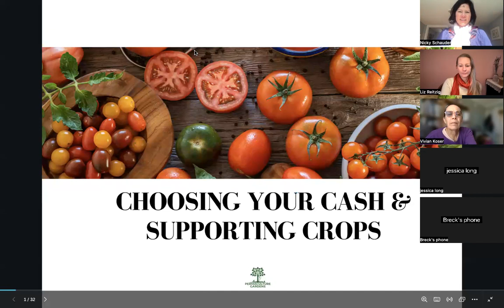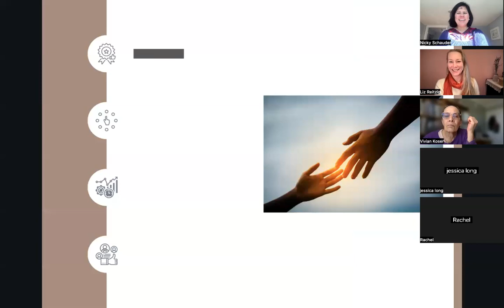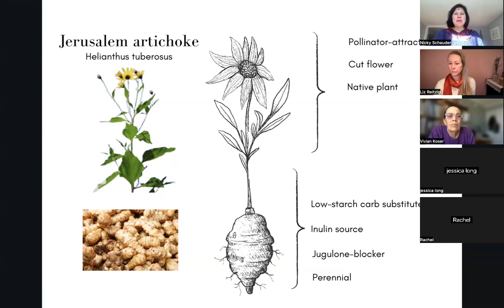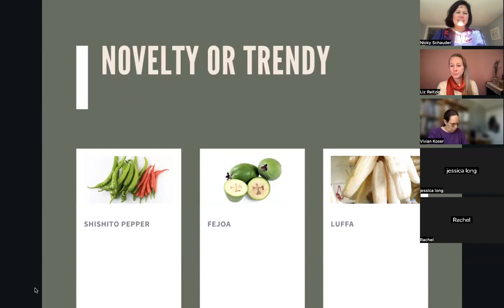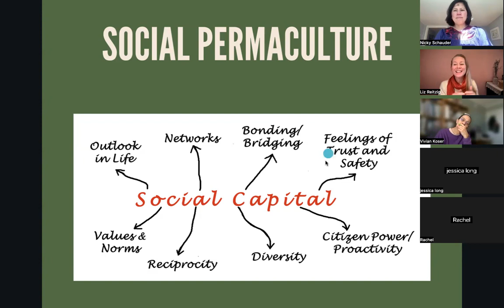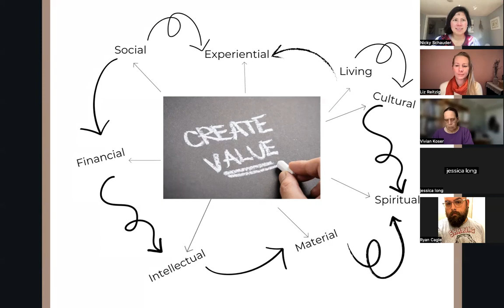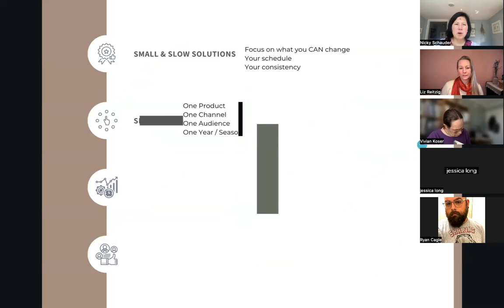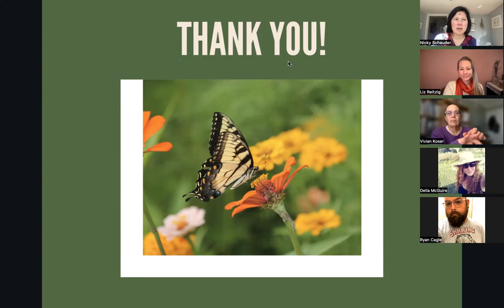Choosing Your Cash & Supporting Crops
Please register for this series of Farmer Permaculture Bootcamps we are offering

We help families grow their own food, and medicine and find God in the garden

Take the headache out of growing food!
We know that growing your own food is often complicated – but it doesn’t have to be. Test drive our permaculture garden app called, SAGE!